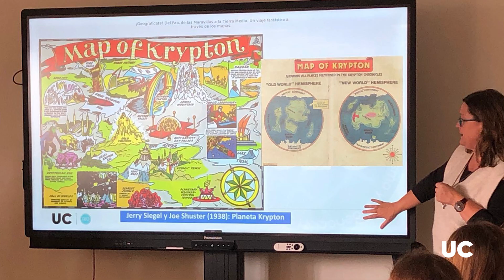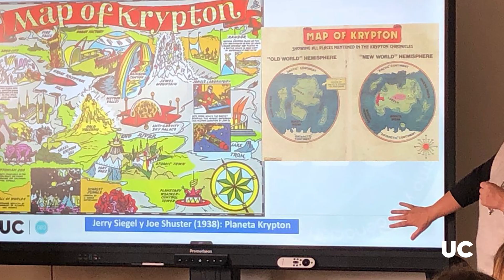Programa de difusión de la Geografía “GEOGRAFÍCATE"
El programa de difusión de la Geografía “GEOGRAFÍCATE” del Departamento de Geografía, Urbanismo y Ordenación del Territorio (DGUOT) de la Universidad de Cantabria (UC) ha llegado, durante el curso 2023/24, a más de mil alumnos de primaria, secundaria, bachillerato y formación profesional, de quince centros educativos de Cantabria a través de cuarenta actividades con diferentes temáticas.